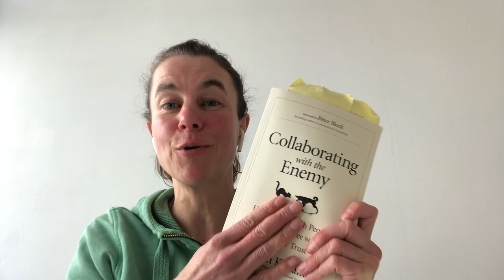collaborating with the enemy - adam kahane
want to find more ways to navigate in a difficult situation?

title: collaborating with the enemy
author: adam kahane